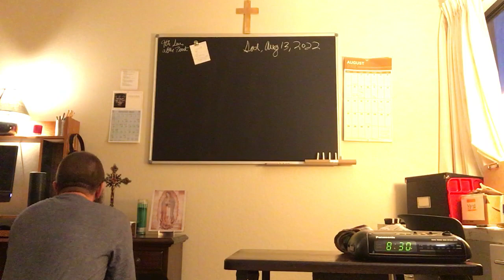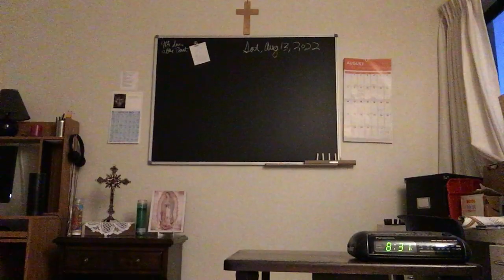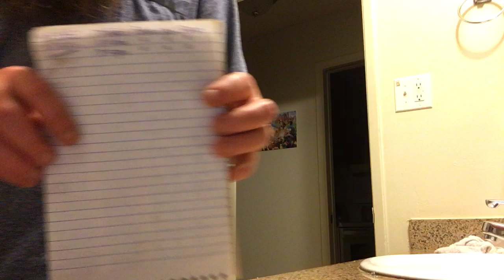8/13/22 7pm, Gratitudes & Prayer List Prayers + Drop Out + Oral Hygiene